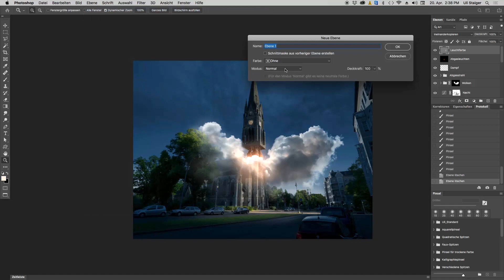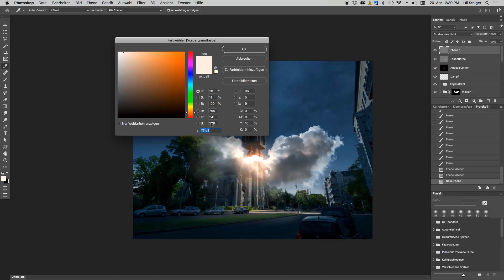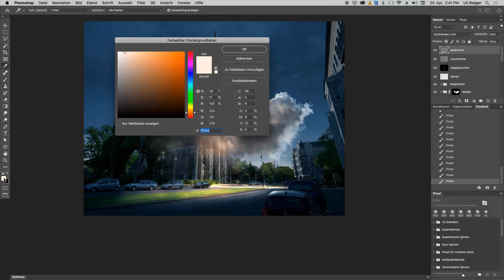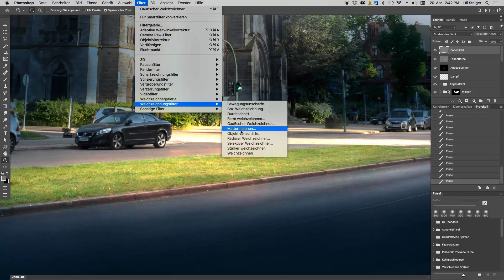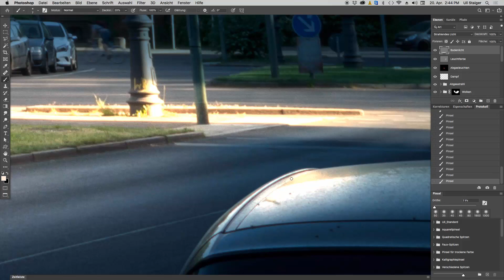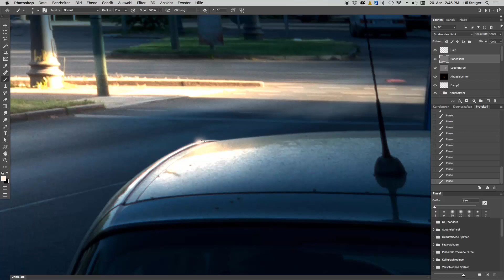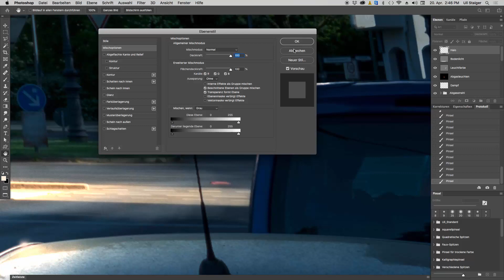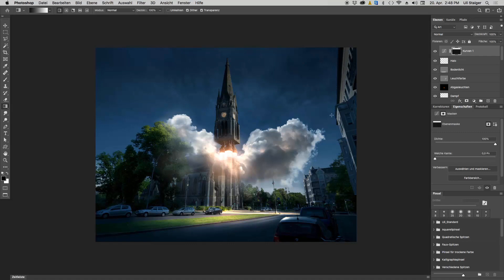Photoshop Tutorial: 3D Composing – Finish Licht & Reflexe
Die komplette Serie findet ihr in unserer Kreativ-Flatrate

Bereit zum Abheben? Dann starte deine Wissenstriebwerke und lerne, wie du in Photoshop eigene 3D-Modelle erstellen, in Szenen einarbeiten sowie mit Texturen versehen und ausleuchten kannst. Schritt für Schritt zeigt dir Photoshop- und 3D-Experte Uli Staiger, wie das Cover-Artwork dieses Tutorials aufgebaut wird. Dabei begegnen dir neben 3D-Techniken viele fortgeschrittene Methoden der Bildbearbeitung. Ein Workflow mit zündenden Kreativ-Ideen für deine eigenen Werke!

- 3D in Photoshop: zweistündiges Praxis-Tutorial von Trainer Uli Staiger
- Schritt für Schritt: wie der spektakuläre Kirchturm-Raketenstart des Tutorial-Covers entsteht
- 3D-Workflow: Objekte erstellen, importieren, ausrichten, mit Texturen versehen und beleuchten
- Zahlreiche Bildbearbeitungstechniken zur Vorbereitung und Verfeinerung des Artwork „Take-off“
- Unter anderem: Tagaufnahme in ein Nachtbild umwandeln, Wolken im Himmel hinzufügen

Du möchtest in Photoshop endlich in die Tiefe gehen und die 3D-Funktionen beherrschen? Dieses Tutorial bietet dir genau das und obendrein mit jedem Bearbeitungsschritt pure Inspiration. Jetzt ansehen und dazulernen!